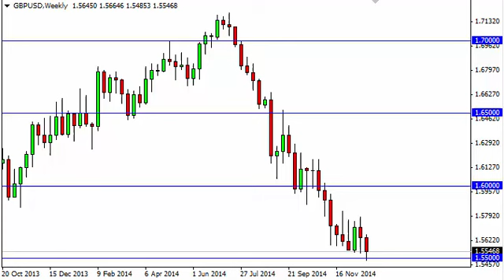GBP/USD Forecast for the week of December 29, 2014, Technical Analysis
- December 29, 2014 currency weekly technical analysis for the GBP/USD pair.Find more information about Forex News Forex Technical Analysis Forex Fundamental Analysis and Forex Brokers on FX Empire